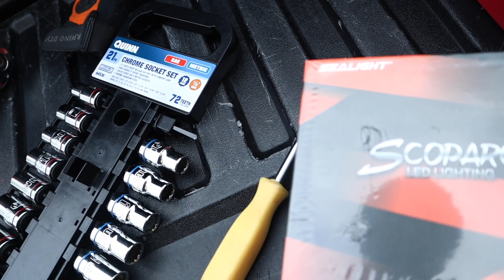HOW TO REPLACE A TAIL LIGHT ON 3RD GEN TOYOTA TACOMA | LED LOW BEAM AND REVERSE LIGHT REPLACEMENT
I broke my tail light on my 2017 Toyota Tacoma last December and decided to replaced my low beam and reverse light as well.
Low Beam
Reverse light
Tail light
NOTE: {Amazon showed it does not fit my 2017 Toyota Tacoma SR 2.7L but it does and it looks exactly the same}